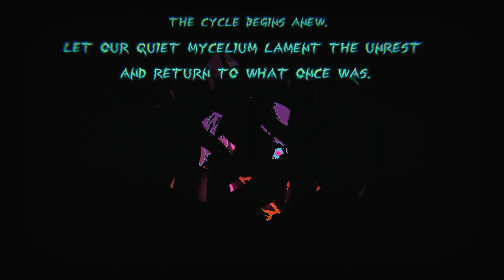Ultros • Narrated Gameplay Preview • PS5 PS4 PC